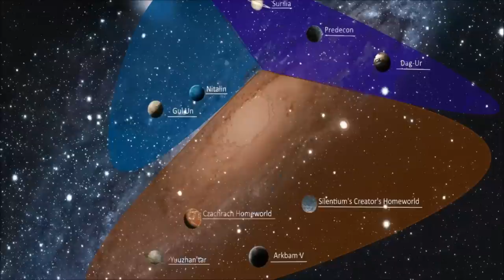The Yuuzhan Vong In The Old Republic Era & Their History - Star Wars Explained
Here's a really interesting story, when the Yuuzhan Vong had their first appearance during the times of the Old Republic, long before their galaxy wide devastation that takes place after Episode 6 Return of the Jedi.

This video was recorded with Razer Seiren X, edited and created in VideoPad video editor in Serbia 2017.

We have a personal head canon view on all of star wars which we constantly talk about throughout our Star Wars videos weather it be lore or Lego videos. For those who don't understand what it's all about, here's the link to the video in which we basically explain everything what we like to consider as canon for ourselves

Remember guys: God is awesome all the time , may the force be with you always and we will see you in another video you REBEL SCUM!!! ;)